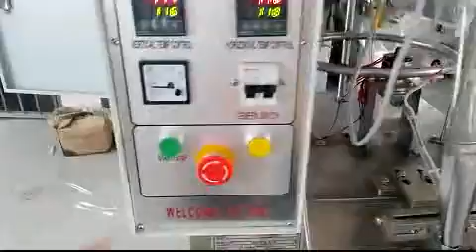VFFS ice pop packing machine, automatic vertical liquid form fill seal machine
Ice pop packing machine, automatic vertical liquid form fill seal machine, Best Sold Multi-Function Liquid Stick Packaging Machines Liquid Packing Machine Filling for Ice Cream, Stick Liquid Packing Machine Automatic Liquid Packaging Machine Automatic Ice Candy Stick Small Bag